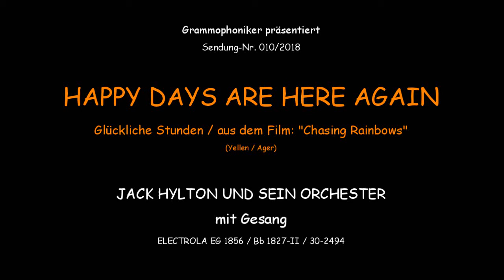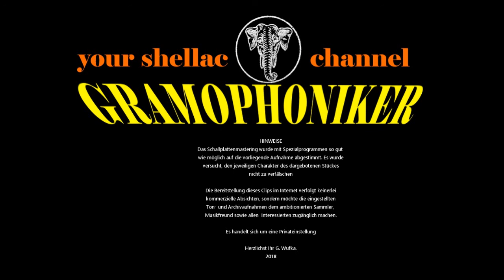HAPPY DAYS ARE HERE AGAIN / Jack Hylton und sein Orchester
Glückliche Stunden / aus dem Film "Chasing Rainbows"
(Yellen / Ager)

JACK HYLTON UND SEIN ORCHESTER
mit Gesang

Label: ELECTROLA
Bestell-Nummer: EG 1856
Matrizen-Nummer: Bb 1827-II / 30-2494
Aufnahme-Datum: 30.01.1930 (nach Horst H. Lange)
Sonstige Infos: Flotter Titel auf gut erhaltener Electrola Schallplatte

Zustand: E-